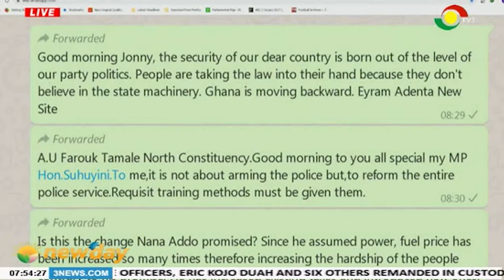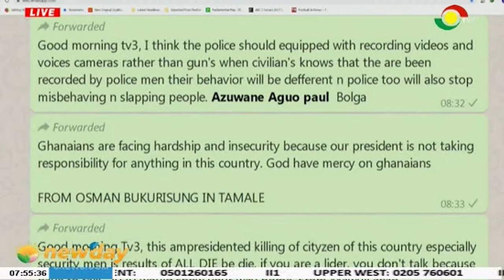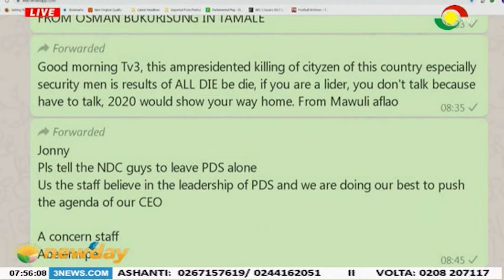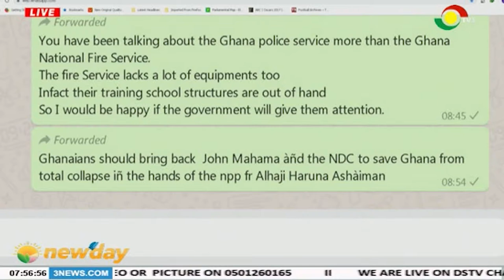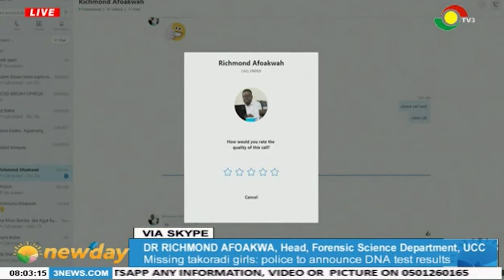NEWSPAPER REVIEW - 3/9/2019